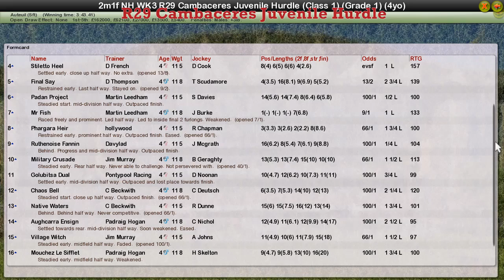NH WK3 R29 Cambaceres Juvenile Hurdle